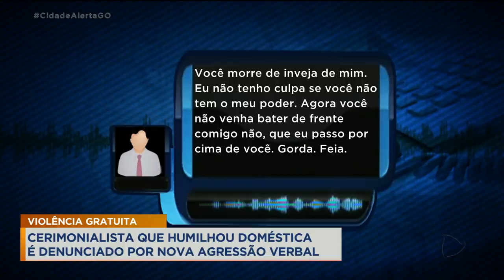CERIMONIALISTA QUE HUMILHOU DOMÉSTICA É DENUNCIADO POR NOVA AGRESSÃO VERBAL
O CIDADE ALERTA TRAZ AGORA NOVIDADES NO CASO DO CERIMONIALISTA QUE MANDOU MENSAGENS HUMILHANDO UMA EMPREGADA DOMÉSTICA. HOJE, NOSSOS REPÓRTERES OUVIRAM A DOMÉSTICA QUE FOI AGREDIDA VERBALMENTE.